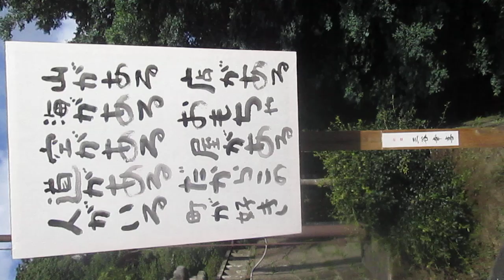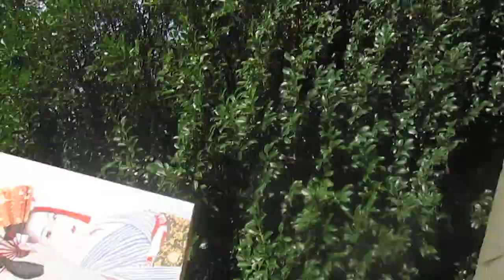鎌倉 鶴岡八幡宮ぼんぼり祭り 2024-6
私の周りにいるご年配の方が八幡様のぼんぼり祭りを見に行けない方のために最初に取り始めました。その意図は今も変わりません。ぼんぼり祭りを楽しみにされている方、もしよかったらお楽しみください＾＾